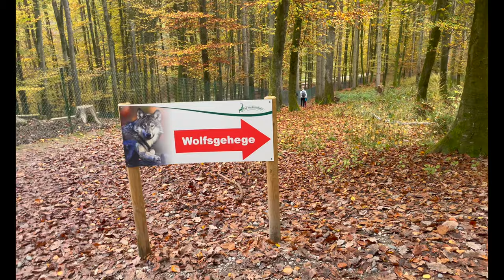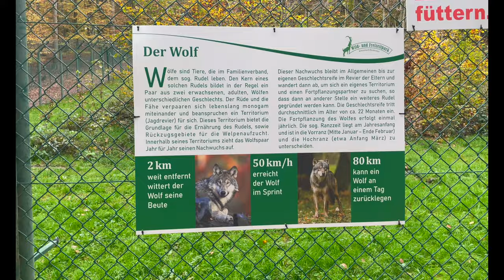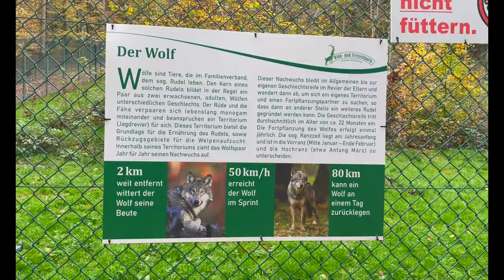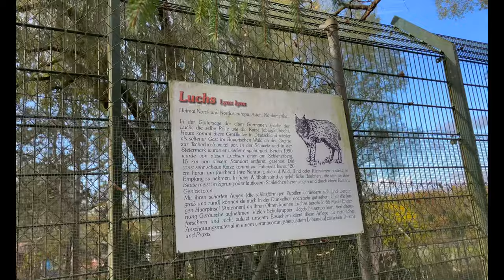Tierpark Allensbach Marisol dreht ihren ersten Film - Vlog 106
Das weitläufige Gelände umfasst rund 74 Hektar. Die Parkanlage bietet naturnahen Lebensraum für über 300 Wildtiere überwiegend aus der heimischen, europäischen Tierwelt. Frei zugänglich sind die Gehege für Rotwild, Wisente und Damwild.
Trägerschaft: Wild- und Freizeitpark Allensbach ...
Individuen: 300 Tiere
Ort: Gemeinmärk 7; 78476 Allensbach
Fläche: 74 Hektar